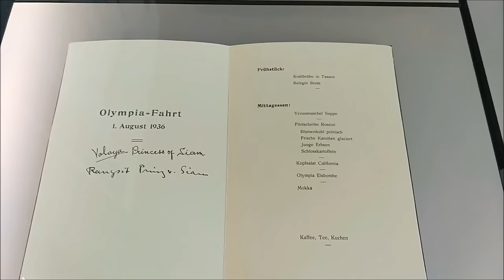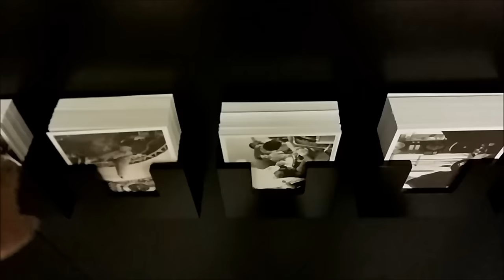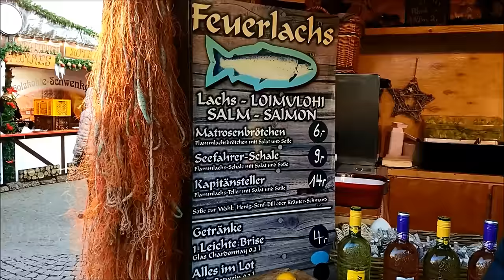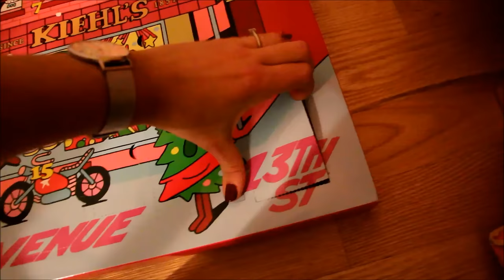VLOGMAS #6 MUZEUM ZEPPELINA I WARIACI NA POCZCIE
Muzyka
Sing Swing Bada Bing Doug Maxwell/Medi
Sour Tennessee Red John Deley and the 41